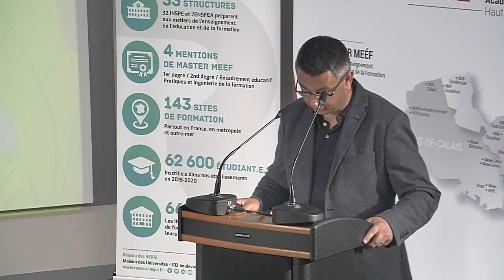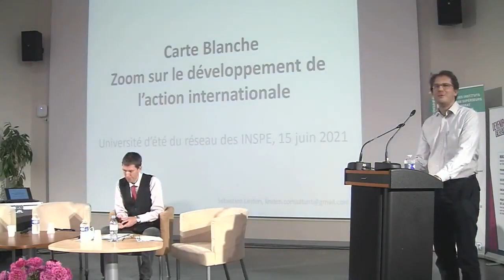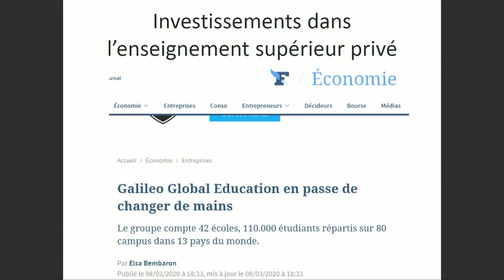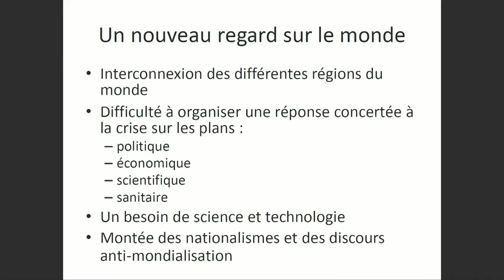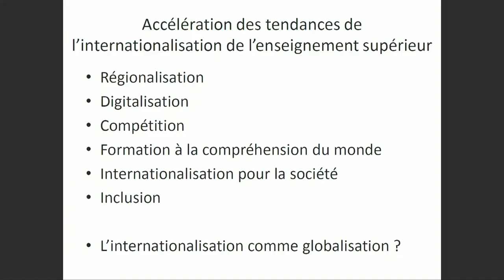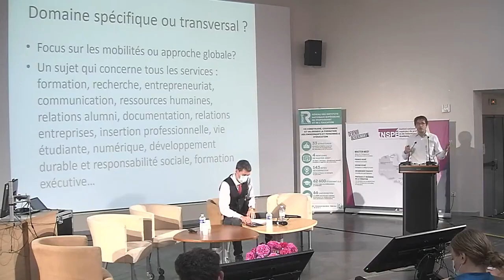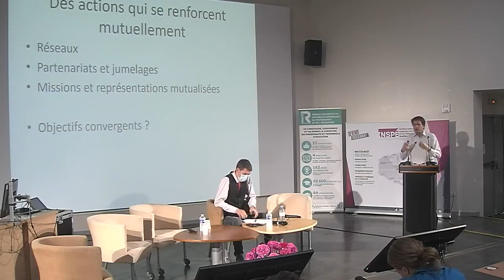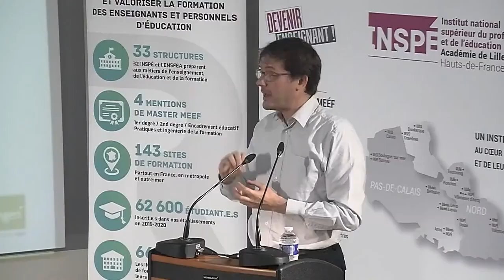07- Ouverture et zoom sur le développement de l'action internationale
00:00 OUVERTURE DE LA SECONDE JOURNÉE D'UNIVERSITÉ D’ÉTÉ
Denis Vigneron, référent relations internationales, INSPÉ de l’académie de Lille – Hauts-de-France

12:57 Carte Blanche - ZOOM SUR LE DÉVELOPPEMENT DE L’ACTION INTERNATIONALE
Sébastien Linden, consultant, fondateur de Linden & Swift